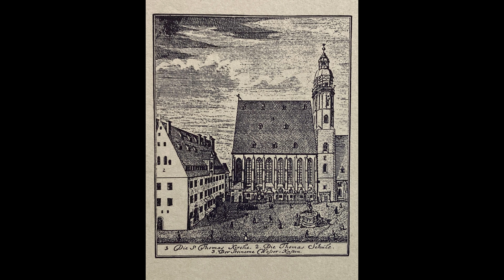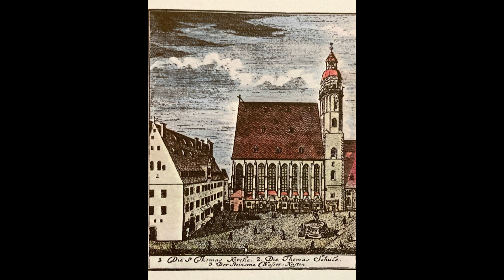Karl Richter Cantata BWV 104 J S Bach Du Hirte Israel, höre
Karl Richter Cantata BWV 104 J S Bach
Du Hirte Israel, höre
Peter Schreier   Tenor
Dietrich Fisoher-Dieskau   Baß
Münchener Bach-chor
Münchener Bach Orchester
dir   Karl Richter
May, Jun, Oct 1973
Herkules-Saal, Munich, Bavaria, Germany
Japanese
1724年4月23日復活祭後2に上演された。
「イスラエルの牧者よ、耳を傾けたまえ」
「聴きたまえ、汝イスラエルの牧者よ」